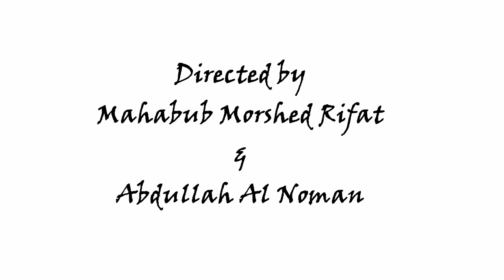Feelings | Trailer | WTF-Wonder of the Frame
Title: Feelings - Trailer
Movie: Feelings
Produced By: Raquib Hasan
Production House: WTF-Wonder of the Frame
Story concept- Syeda Mahfuza
Screenplay, Dialogue & Direction:
Mahabub Morshed Rifat & Abdullah Al Noman
Starring: Saad Ibne Azad,Anan Mahabub Aboni,Johir Khan
Cinematographer: Tareque Islam
Creative Direction:Sohel Bin Azad Apu
Editor: S.M Khalequzzaman(Mony)
Background Voice: Shourin SK
Executive Producer: Abid Sakib
Media Partner: Mynews71.com
Online & Print PR: Code & Pencil
Special Thanks: Tamhid Ul Islam Nafi,Atiq Rahman Foysal,Hridoy Ahmed Nibir,Amit Aman,Bappy Virusman,Sazzadur Rahman Milon,Happy
*** ANTI-PIRACY WARNING ***
This content is Copyright to "WTF-Wonder of the Frame". Legal action will be taken against those who violate the copyright of the following material presented!